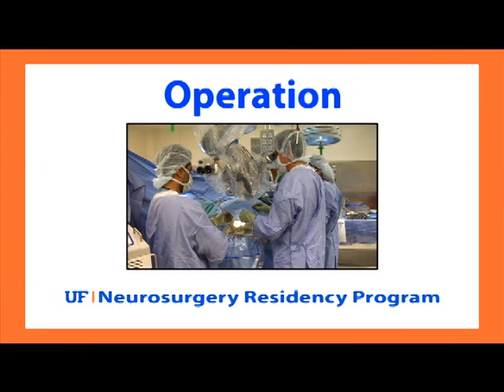OPERATION-UF Neurosurgery Residency Program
With four dedicated operating rooms and more than 4500 cases per year, the residents of the University of Florida Department of Neurosurgery are kept busyoperating.  William Friedman, MD and some of the residents comment on this world-class program.  This program was funded by the University of Florida Department of Neurosurgery, Directed by Paul Lohbauer, and produced by ProMediaDigitalVideo.com.